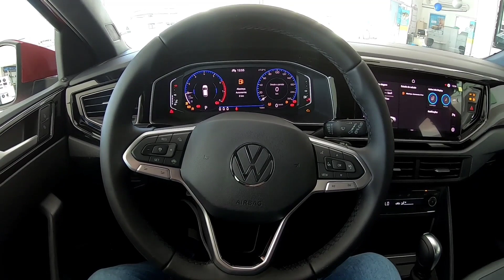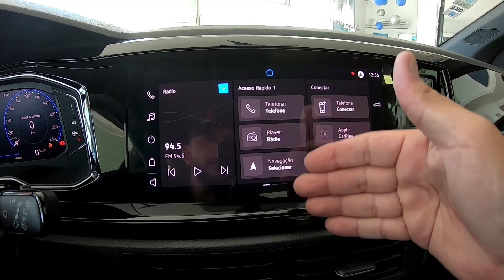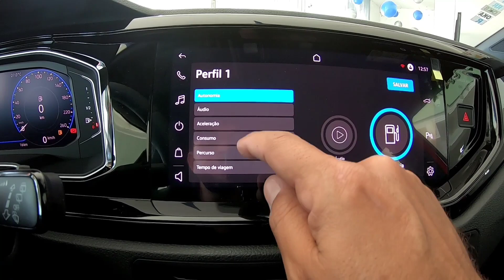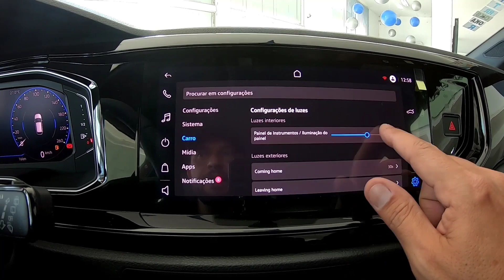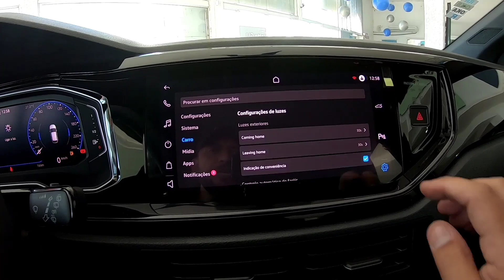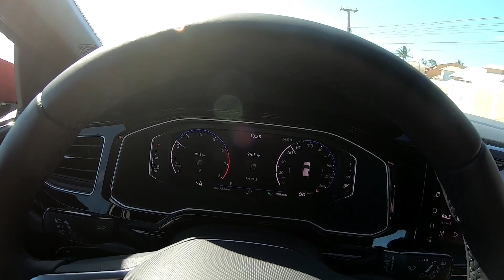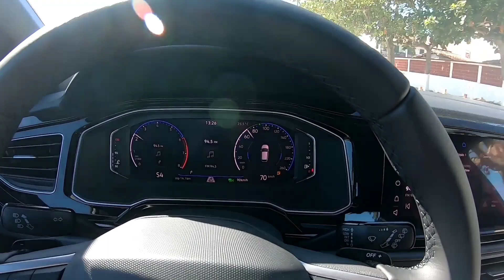VW NIVUS HIGHLINE 2021, avaliação completa em detalhes.